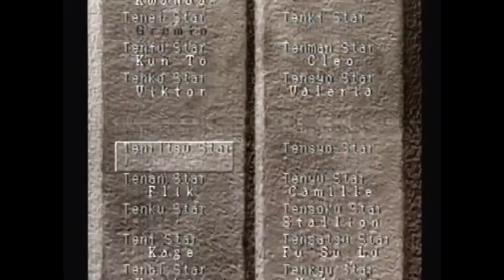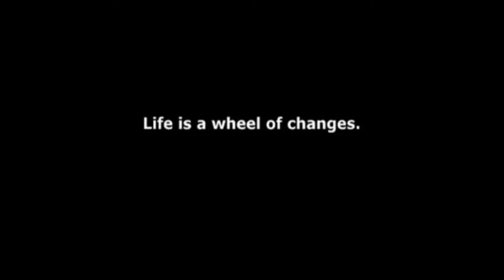[Especial Suikoden] Descubriendo a Junko Kawano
Dejo un especial Suikoden donde hablaremos de Junko Kawano, la mano derecha de Yoshitaka Murayama (padre de Suikoden) recordando las primeras entregas y otros titulos que hizo ella.